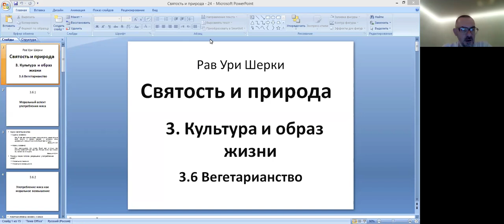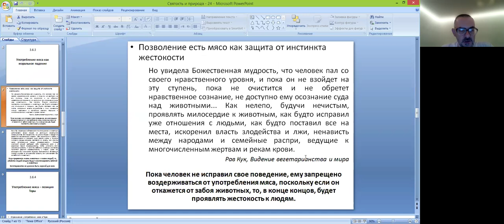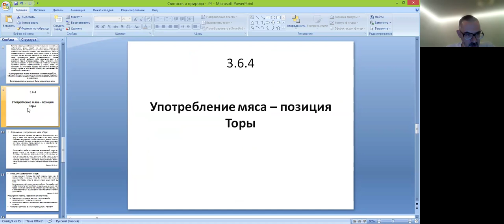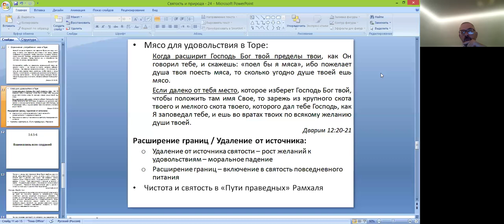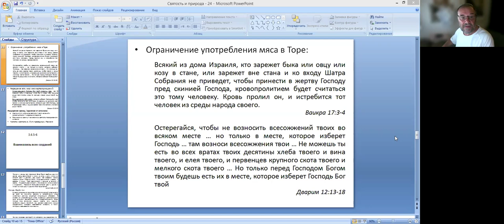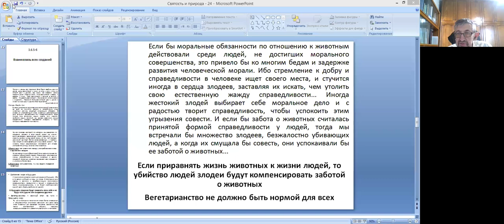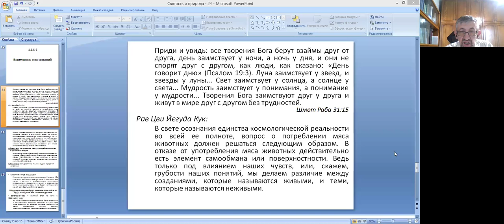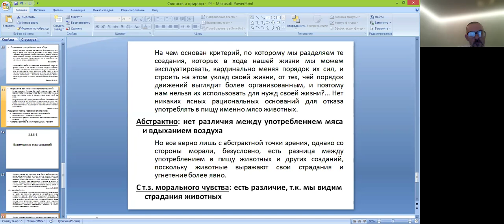24-е занятие курса «Святость и природа» рав Ури Шерки», тема «Вегетарианство»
Отрывок из книги, который обсуждается на занятии -